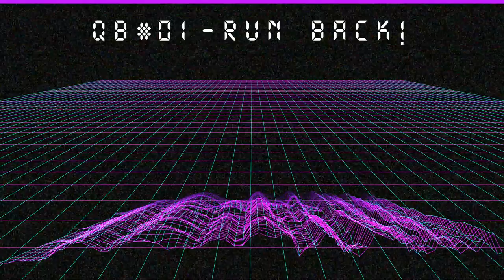Run Back!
Hey! I know it's not perfect but let me explain.

I had this idea of songs that I make with a limit of one day, this way I ensure I'm never late for work (because I can never exceed 12am) and I will upload stuff more regularly. I plan to do this at least twice a month or more. Basically whenever I feel like it.

I really hope this one is as much fun for you as it was for me!

Video made with FL Studio ZGameEditor Visualizer